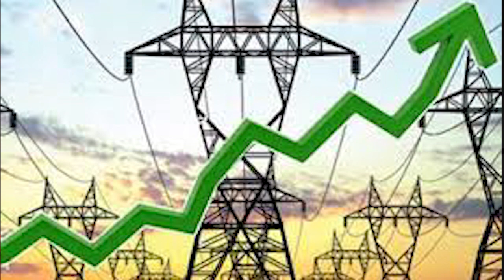Awam pa Girti Bijlian, Tabdeeli ka 3 saal, Ittehadi kia Chahtay Hain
Dollar touches new all-time high at Rs176 in interbank trade
The US dollar on Friday reached an all-time high against the rupee, soaring to Rs176 in the interbank market during intraday trading.

The greenback depreciated by Rs1.60 to close at Rs175.80 in the interbank market, according to the Forex Association of Pakistan. The last time the greenback closed at an all-time high was on October 26, when it crossed the Rs175 mark.

In the open market, meanwhile, the dollar was being traded at Rs178 around 12:30pm which later came down to Rs177.80 at 4:30pm.

Zafar Paracha, chairman of the Exchange Companies Association of Pakistan, told Dawn.com that the dollar had depreciated to Rs169.50 after Saudi Arabia revived financial support and oil supplies to Pakistan, however, "the statement from the finance adviser (Shaukat Tarin) in which he predicted further rise in the dollar's value provided space to speculators and they manipulated the market."